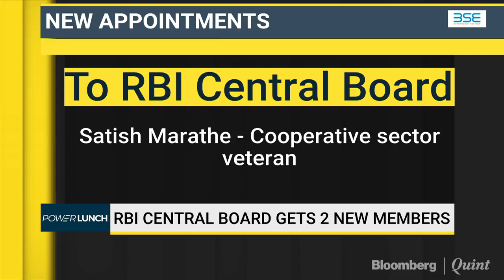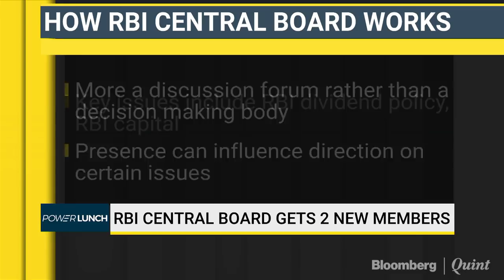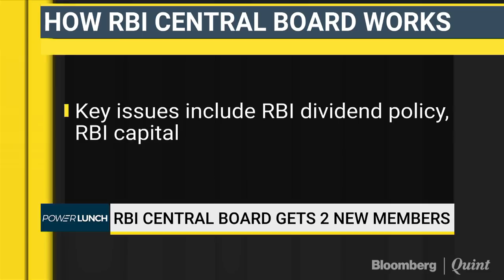Why S Gurumurthy’s Appointment To The RBI Central Board Matters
In a rare move the union government has appointed a person with strong political leanings to the board of the Reserve Bank of India, an institution which has so far maintained as apolitical an image as possible.
Read: goo.gl/YnY9jU